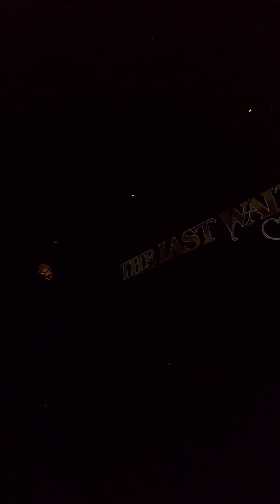Max Mackey at the Last Waltz again...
Further on up the Road by Eric Clapton